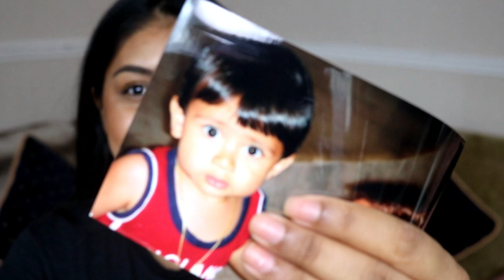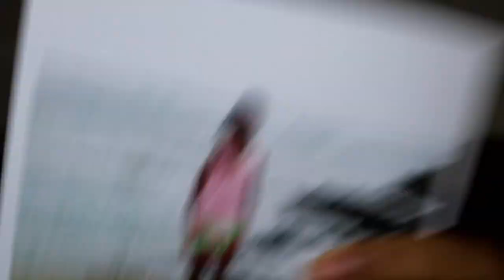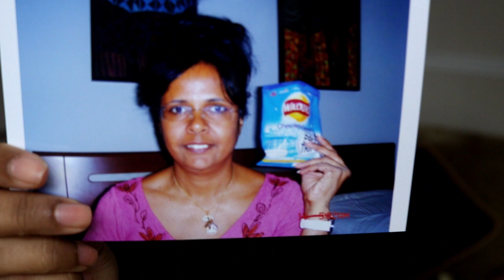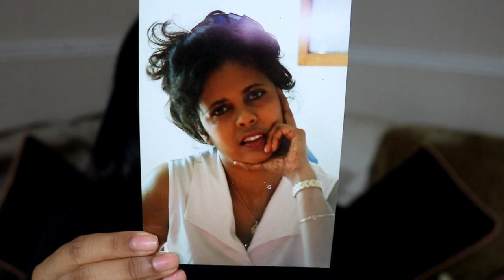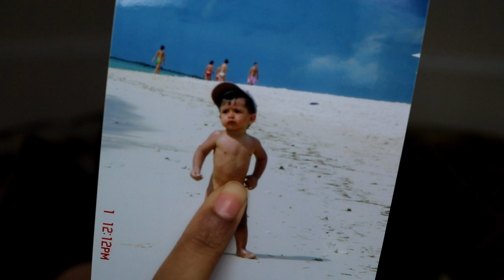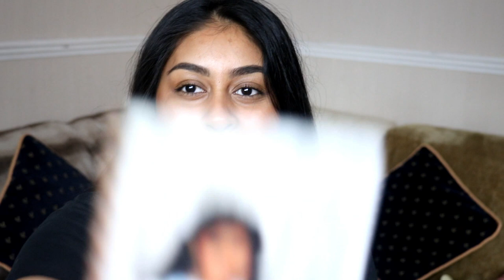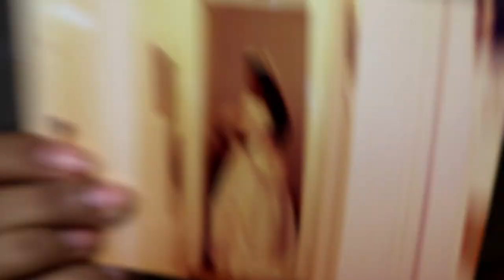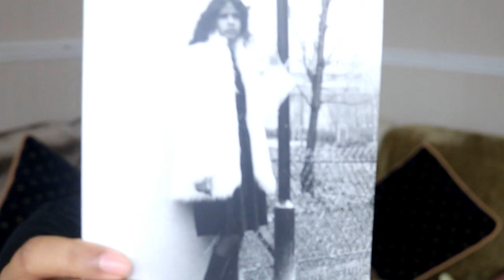REACTING TO MY OLD PHOTOS! | Period Ceremony, Blessed By An Elephant, Tomboy Days & More